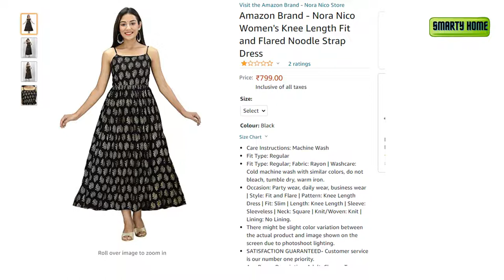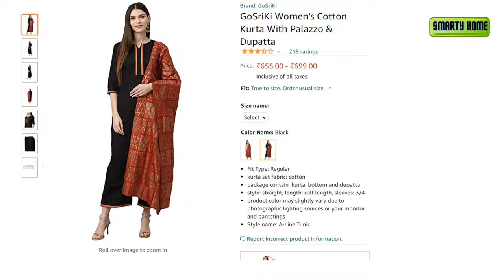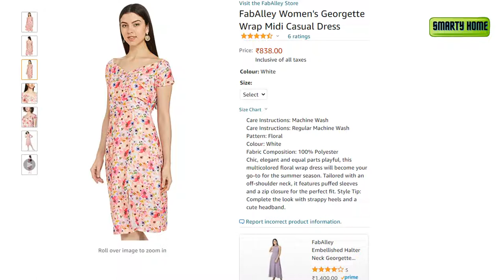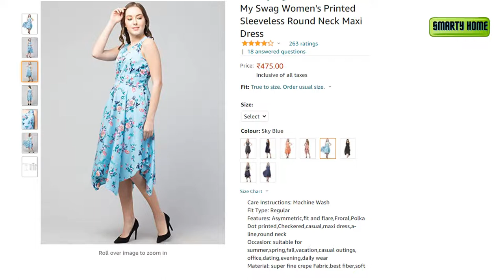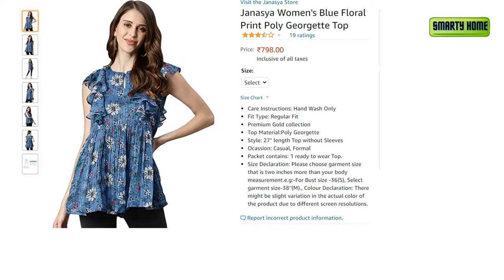Amazon Summer Clothing Haul 2022 / Summer Kurtis / Summer Dress / online shopping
Rajnandini Women's Pure Cambric Cotton Jaipuri Floral Printed A-Line Kurta Set With Dupatta
AnjuShree Choice Women Stitched Pink Rayon Anarkali Kurti
Harpa Synthetic Body con Dress
ILLI LONDON Women's A-LINE Ruffle Dress
FabAlley Women's Georgette Wrap Midi Casual Dress
Serein Women's Midi Dress Maroon
Serein Women's Crepe A-Line Maxi Dress
My Swag Women's Printed Sleeveless Round Neck Maxi Dress
Nora Nico Women's Knee Length Fit and Flared Noodle Strap Dress
Janasya Women's Blue Floral Print Poly Georgette Top
GoSriKi Women's Cotton Kurta With Palazzo & Dupatta

Follow us on other Social Media Platforms also:-

अजून कशा प्रकारचे व्हिडिओस तुम्हाला बघायला आवडेल हे आम्हाला तुम्ही नक्की सांगा.
amazon summer clothing haul, amazon summer clothing haul 2021, amazon summer clothing haul plus size, amazon summer clothing haul 2021 plus size, amazon summer clothing haul 2022, amazon summer clothing haul india

summer kurti haul, summer kurti haul 2022,, summer kurti haul under 500, summer kurti set haul, amazon summer kurti haul,

summer kurti set haul,
amazon summer kurti haul,
kurti haul for summer,